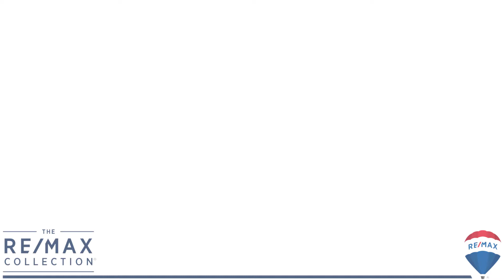Blue Waters, Bloubergstrand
Amazing 3 bedroom luxury apartment in Blue Waters, Bloubergstrand.